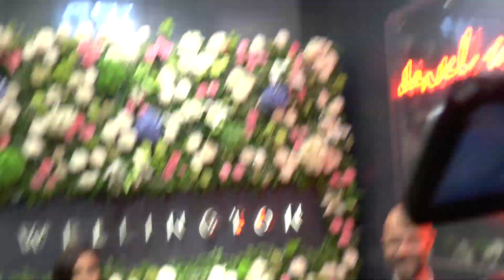Parineeti Chopra At The Store Launch Of Daniel Wellington, Mumbai